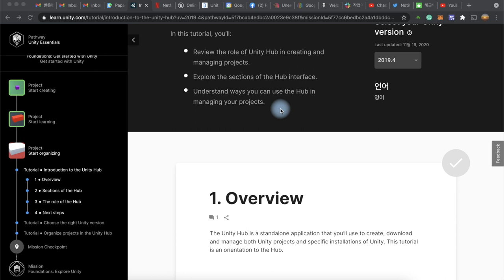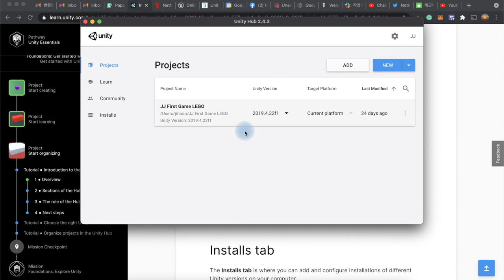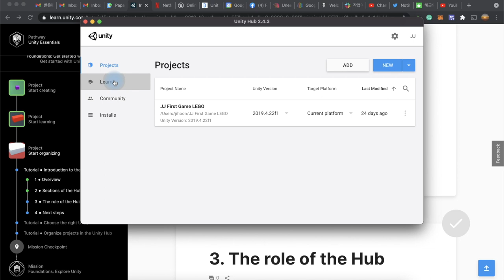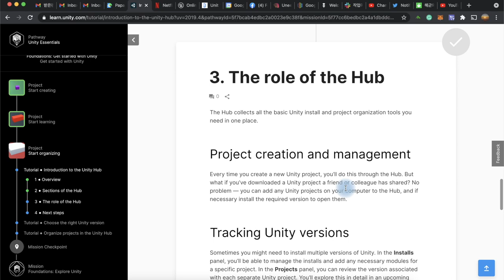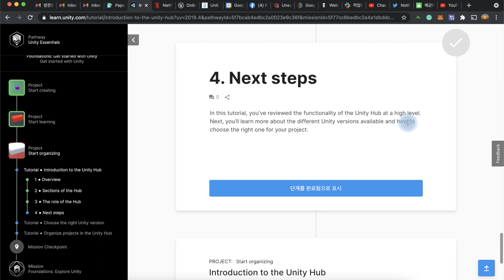유니티 함께 배우는 메타버스 원정대 (9): 유니티 허브 뜯어보기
메타버스 세상을 창조하는 가장 유명한 도구는 바로 유니티 Unity 입니다. 유니티의 온라인 교육이 매우 훌륭하다는 소문을 듣고, 저도 한번 차근차근 만들어 보기로 했습니다. 여러분들과 함께 할 수 있도록 제가 경험하는 것을 최소한의 편집으로 같이 공유하고자 합니다. 오늘은 유니티 프로젝트를 생성하고 관리하는 가장 기본적인 프로그램인 유니티 허브의 구성요소들을 알아봅니다.